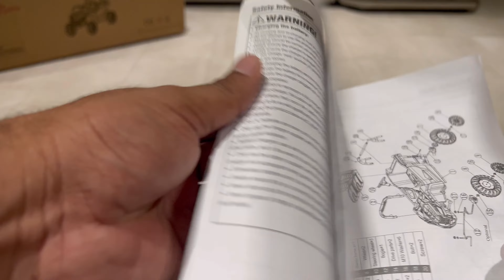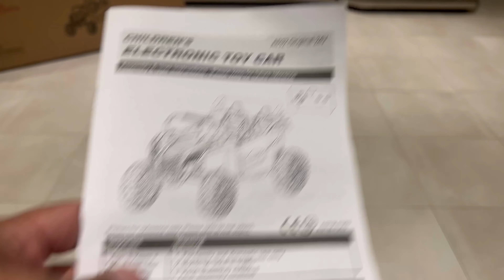Unboxing 24V Utv Stinger Electric Kids Ride On Car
We bought 24V Utv Stinger Electric Kids Ride On Car from Little Riders website for our Son’s birthday. Hope you all will enjoy this video.

Musician: LiQWYD

Musician: LiQWYD